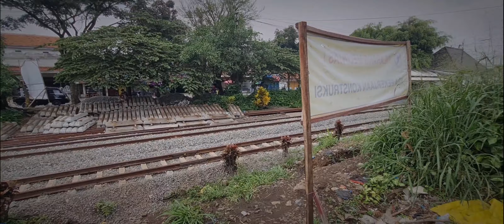update progres stasiun andir baru, ada klb rel dan wessel baru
Stasiun Andir (AND) adalah stasiun kereta api kelas III/kecil yang terletak di Jalan Ciroyom No.1, Dungus Cariang, Andir, Bandung. Stasiun yang terletak pada ketinggian +750 m ini termasuk dalam Daerah Operasi II Bandung. Dahulu stasiun ini berfungsi sebagai tempat pemberhentian KA Lokal maupun KRD Ekonomi.

Pada tahun 2008 KRD Ekonomi diperbolehkan kembali berhenti di stasiun ini. Namun, karena dapat membuat terganggunya perjalanan kereta api maupun kendaraan bermotor yang berlalu lalang di perlintasan jalan raya yang tepat berada di samping bangunan stasiun, akhirnya kebijakan ini dicabut kembali.[butuh rujukan]Meskipun stasiun ini merupakan stasiun terdekat dari pintu masuk Bandara Husein Sastranegara, stasiun ini tetap berfungsi sebagai stasiun pantau dan tidak melayani naik turun penumpang.

Sebuah denah yang dipublikasikan dalam Spoor en Tramwegen edisi 31 Januari 1939 menampilkan bahwa Stasiun Andir telah direncanakan sebagai stasiun untuk mengontrol persinyalan dan wesel. Ke arah timur dari stasiun ini jalur akan bercabang dua; dengan jalur 2 dan 3 (sepur raya) menuju Stasiun Bandung, dan jalur 1 menuju Stasiun Bandung Gudang, yang emplasemennya kini dijadikan Stasiun Ciroyom. Tujuan dari rencana ini adalah untuk memisahkan KA Penumpang dan KA Barang sehingga tidak terganggu satu sama lain.[4] Sampai saat ini fungsi stasiun ini tidak berubah.

Persinyalan di stasiun ini sejak 6 April 1999 sudah menggunakan jenis elektrik produksi Alstom[3]

Saat ini, Stasiun Andir mengalami penataan untuk mendukung pengembangan jalur kereta api Padalarang-Bandung. Penataan tersebut juga dikerjakan bersamaan dengan pembangunan fly over untuk menggantikan perlintasan sebidang Jalan Garuda yang terletak di sebelah barat stasiun oleh Kementerian Pekerjaan Umum dan Perumahan Rakyat. Akibatnya, Stasiun Andir akan dipindah agak jauh dari lokasi sekarang. Lokasi Stasiun Andir yang baru akan dibangun dekat dengan kompleks DKA Bandung.[5]